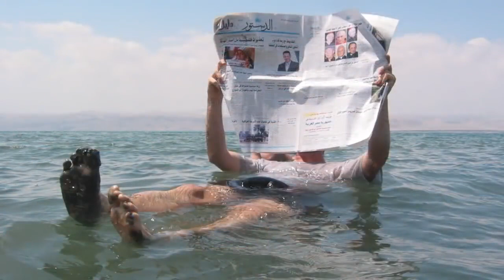10 MIEJSC KTÓRE MOGĄ ZNIKNĄĆ